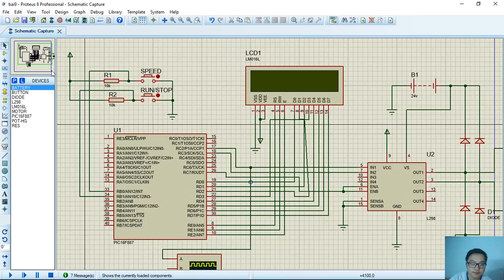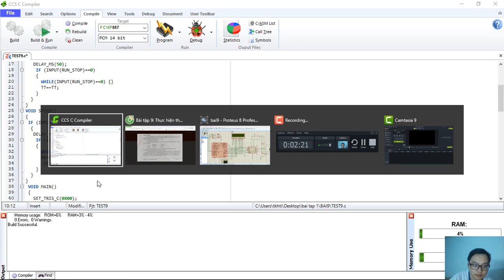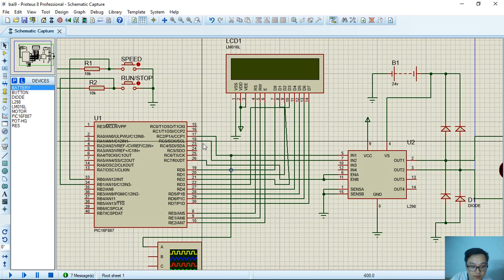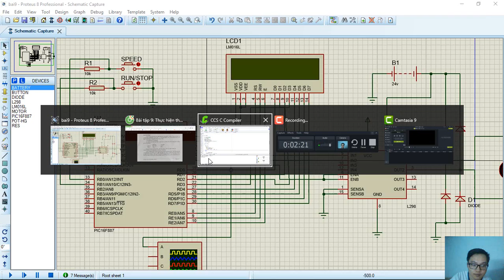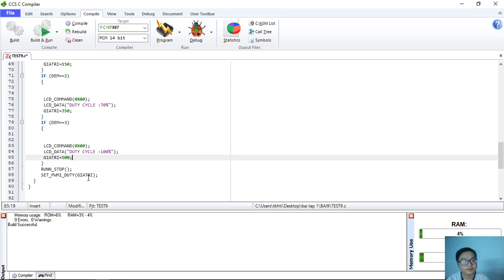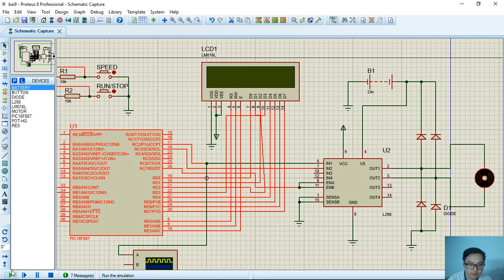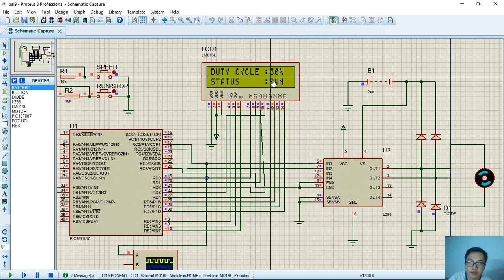Bài tập 9 Vi xử lý- Bùi Phúc Đạt 14141056